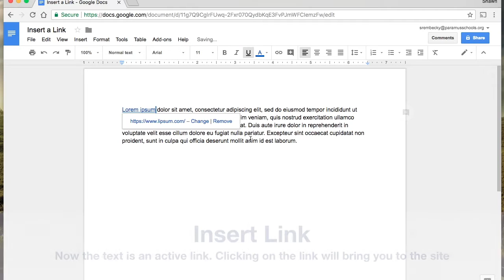Google Docs: Insert a Link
Mr Rembecky's Computer Applications Class